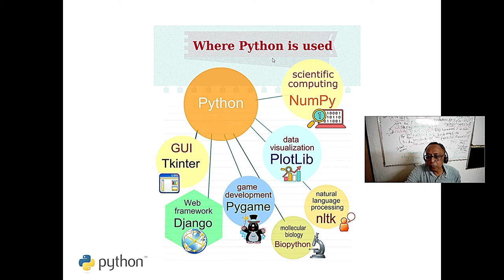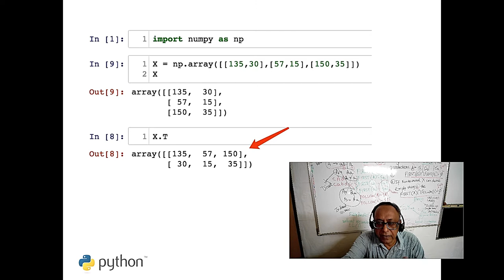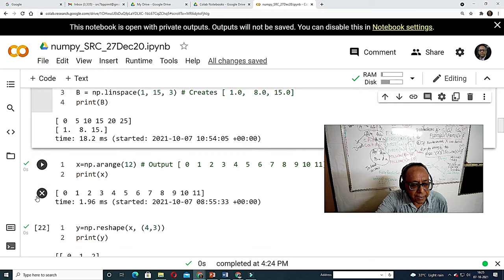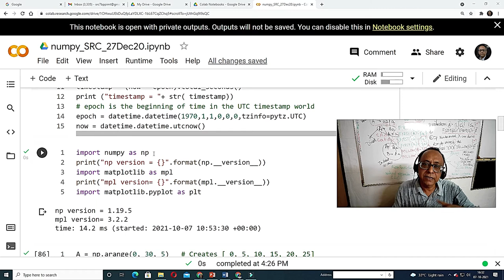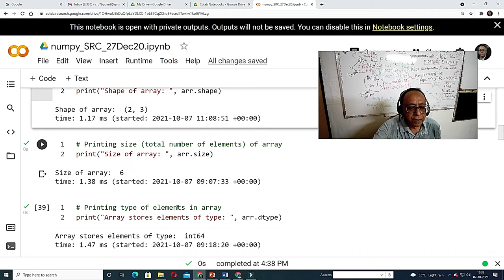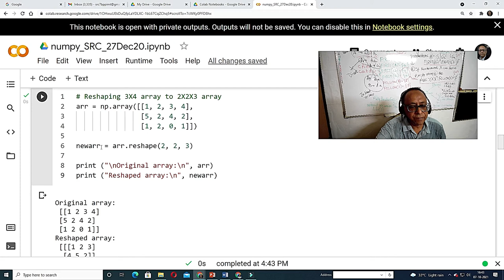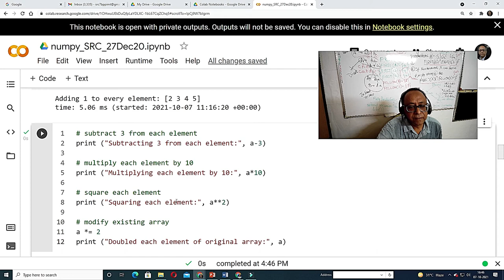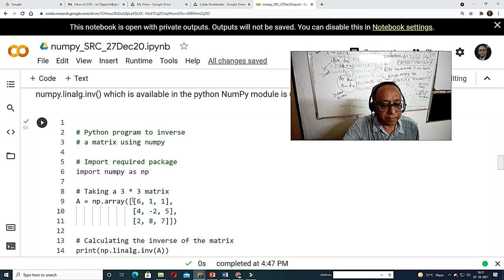Numpy intro matrices addition, multiplication, transpose, inverse eigen-value & eigen-vector.Pl see.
Numpy intro matrices addition, multiplication, transpose, inverse eigen-value & eigen-vector